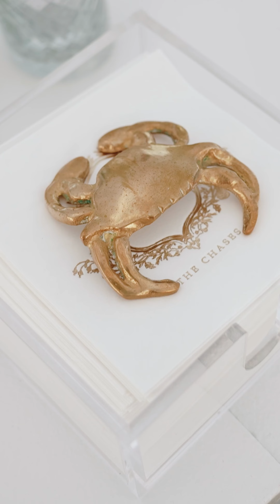The summer winds spread the love to all on the Virginia coast | Private residence, Kilmarnock VA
Feeling nostalgic for those early summer winds with this video! There’s not much better than celebrating love with all your family and friends right on the waters of Virginia. The world-famous oysters, the classic boats and gorgeous sunsets, and the best weather you could ask for. Karen and March knew exactly how to make the absolute most of their wedding weekend, inviting us into the celebration with all their warmth. That beautiful energy guided the entire weekend with a sense of family and comfort, and with so much style that they both brought, with Karen’s eye for decor and design adding so much personal touch to the expert delivery of @alexandramadisonweddings. Bask in the warmth of those summer winds in this Virginia waterfront wedding!

Videographer | @elephantmemoriesweddingfilms
Planner  @alexandramadisonweddings @dr.karenchase
Florist | @fleuressencefloraldesign
Photography | @rachelredphotography
Hair  | @hairbydiruzza
Makeup  |   @_marleystokes
Ceremony Music | @tiffanyroseviolin
Reception Entertainment |  @rolweddings
Cake |@traceyscakestoremember
Catering  |  @groovingourmets
Wedding Dress Shop |  @elizabethcolebridal
Wedding Dress Designer | @savannahmiller
Bride’s Second Dress | @retrofete
Invitation Suite | @merrymakerfinepaper
Rentals | @rentequipva @emersonjamesrental @paisleyandjade @bbjlatavola
Lighting and Sound |@lightingandsoundco
Grooms attire | @grangerowings @ralphlauren @deltoro

Cover by @@rachelredphotography